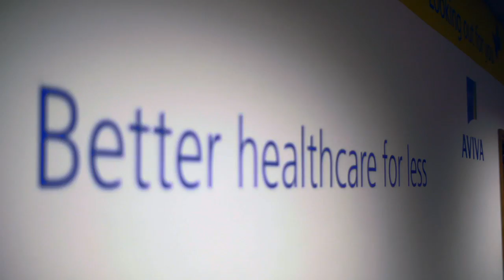Customer Testimonial Video - Aviva Ireland for Abtran | Tech TV Video Production London & Surrey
Corporate video testimonial film by Tech TV showing CEO of Aviva Ireland talking about success with outsourcing firm Abtran. Part of a series of YouTube testimonials filmed on location in Dublin and Cork by Tech TV, a creative video production agency based in Hampshire and Surrey in the UK.  Filmed on a Panasonic AF101 and cut on Final Cut Pro.

If you want to sell more products or solutions to your customers, get better SEO and search results on Google, call Tech TV on 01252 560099.  Our award winning videos help sell to your customers by using HD filming and editing.  If your customer owns an iPad, iPhone, BlackBerry or Android, they could watch your mobile video right now.  Having a corporate video on your website helps sales.  Make money by using corporate video to sell. Our corporate video production is filmed in HD and edited by TechTV at our base in Surrey.

We film sales messages, customer testimonials, webinars, promo, talking heads, corporate showreels, explainers, conference openers and insert and much more.  We also do graphics, animation and voiceovers.